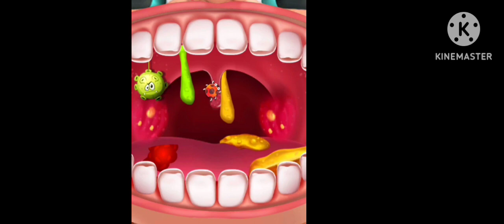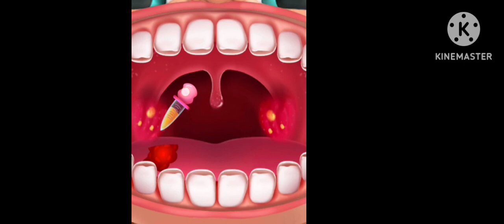mouth 👄 clining medical master 🪖